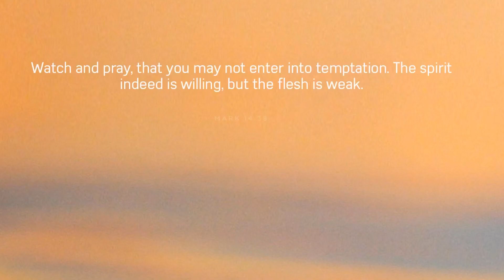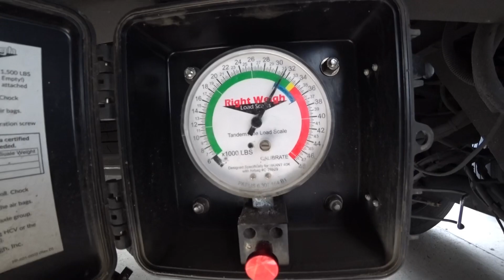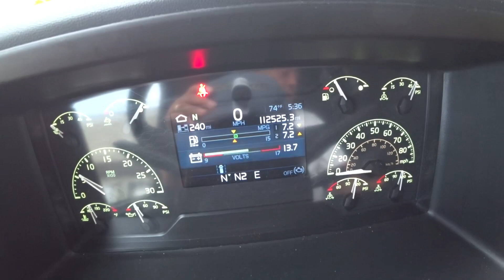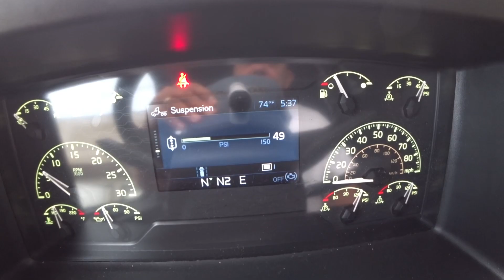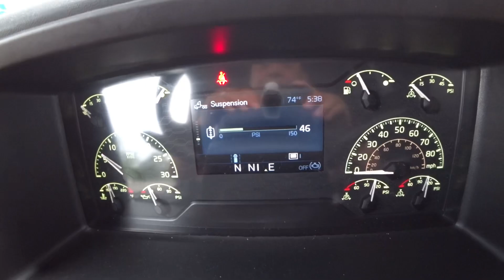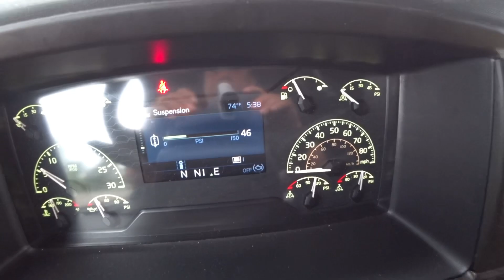August 7, 2019/643 Trucking. Sliding the tandems and loaded. Marathon City,, Wisconsin